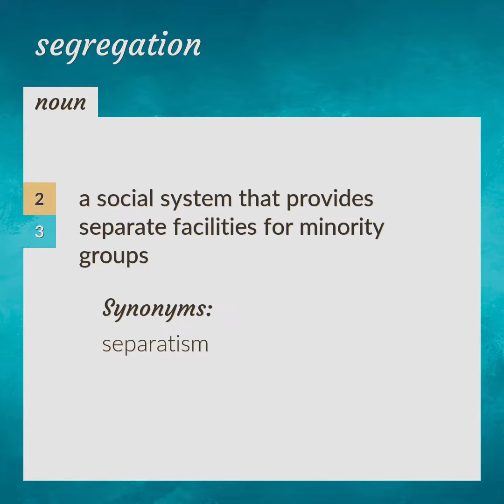Segregation | meaning of Segregation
What is SEGREGATION meaning?